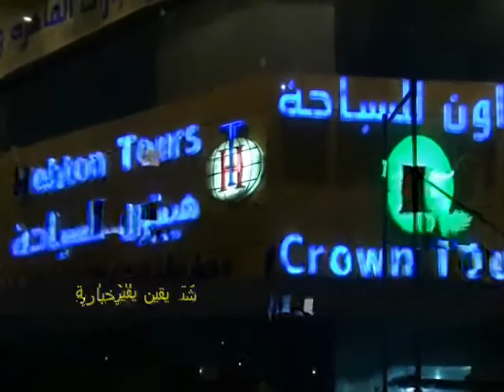قوات الجبش تتجه بأعداد كبيرة إلى التحرير لتفض الإعتصام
فى الأحداث التى وقعت عصر يوم الإثنين أول أيام شهر رمضان من فض الشرطة العسكرية و الداخلية لإعتصام ميدان التحرير , قوات الجبش تتجه بأعداد كبيرة إلى التحرير لتفض الإعتصام .